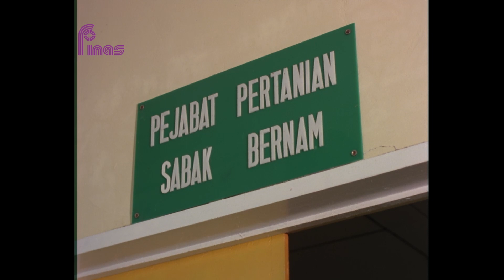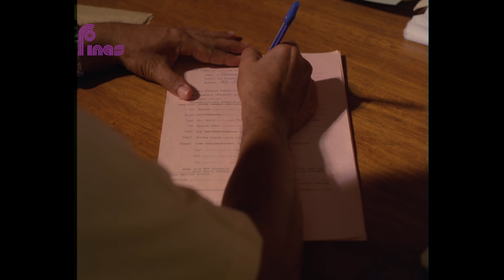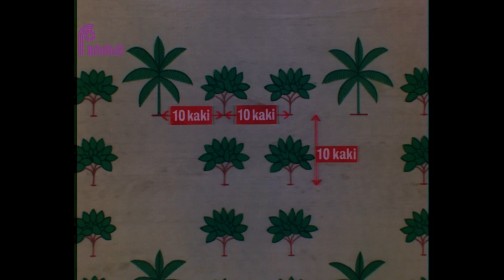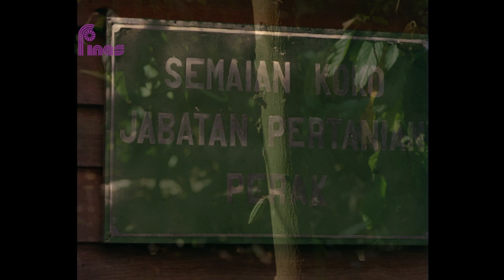RETROSPEKTIF: BERSELANG - SELI (1980)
FINAS mempersembahkan program 'Retrospektif' dengan tayangan eksklusif dokumentari 'Berselang Seli (1980) terbitan Filem Negara Malaysia (kini FINAS) yang memaparkan usaha progresif dan produktif pekebun kecil kelapa yang berselang seli menanam koko yang memberi pulangan hasil lumayan. Ditayangkan sebagai 'Official Selection' di Festival Filem ASEAN ke 10, tonton dokumentari ini secara eksklusif hanya di saluran BERNAMA TV pada 25 Mac 2021 (Khamis) jam 8.30 malam dan YouTube FINAS Malaysia pada 26 Mac 2021 (Jumaat) jam 9.00 malam.

Melalui strategi pembangunan khazanah kandungan warisan audiovisual negara melalui teknologi restorasi dan preservasi digital, FINAS melalui Bahagian Makmal telah menaiktaraf kualiti video dan audio
filem ‘BERSELANG SELI (1980)’ ini dengan menggunakan aplikasi Diamant dan Da Vinci Resolve 16 yang mana telah menjalani beberapa proses restorasi digital di antaranya ialah, dirt removal, sharpness improvement, brightness and contrast adjustment

● Filem ini adalah hakcipta sepenuhnya Perbadanan Kemajuan Filem Nasional Malaysia dan dilindungi dengan perundangan berkuatkuasa. Sebarang aktiviti muatnaik tanpa kebenaran pihak FINAS adalah satu kesalahan.

● Tayangan Filem 'BERSELANG SELI (1980)' ini adalah bagi tujuan pendidikan dan bukan komersil**